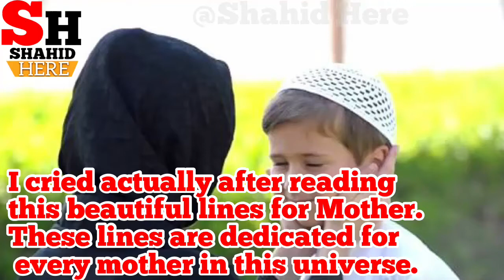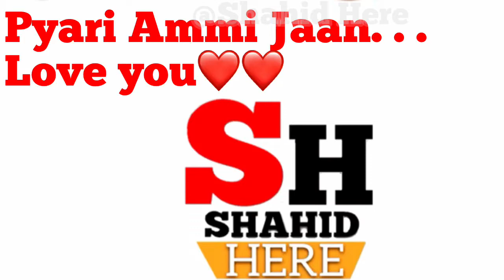Pyaari Maa Mujh Ko Teri Dua Chahiye|| I cried after reading this beautiful lines for Mother😭😭|| HD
I cried actually after reading this beautiful lines for Mother. These lines are dedicated for every mother in this universe.

Pyaari Maa Mujh Ko Teri Dua Chahiye
Tere Anchal Ki Thandi Hawaa Chahiye
Pyari Maa Mujh Koo Teri Dua Chahiye

Lori Gaa gaa Ke Mujh Ko Sulati Hain Tu
Muskura Ke Sawere Jagati Hain Tu

Mujh Ko Iss Ke Siwa Aur Kya Chahiye.
Pyaari Maa Mujhko Terii Dua Chahiye

Tere Aanchal Ki Thandi Hawaa Chahiye

Tere Mumtaa Ke Saaye Main Phoolo Phalo
Thaam Ker Teri Ungli Main Badhta Chaloo

Aasra Bas Tere Pyar Ka Chahiye.
Pyari Maa Mujh Ko Teri Dua Chahiye

Tere Anchal Ki Thandi Hawa Chahiye
Teri Khidmat Se Duniya Main Azmat Meri

Tere Pairo Ke Niche Hai Jannat Meri
Umar Bhar Sar Pe sayaa Tera Chahiye.
Pari Maa Mujh Ko Teri Dua Chahiye

Teri Anchal Ki Thandi Hawa Chahiye
Pyari Maa Mujhko Teri Dua Chahiye.

Maa you are great. . . Love you

To get Regular Update Islamic Videos
Plz Share Likes And Comment

 May Allah forgive us all, Ameen

 JazakAllah
  ——Mohammad Shahid